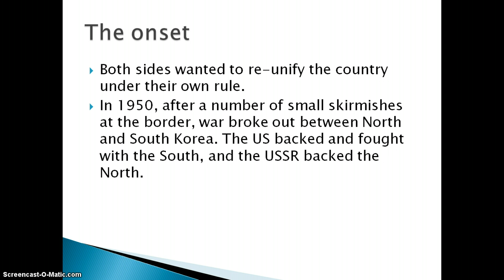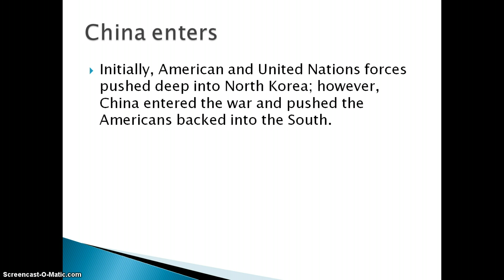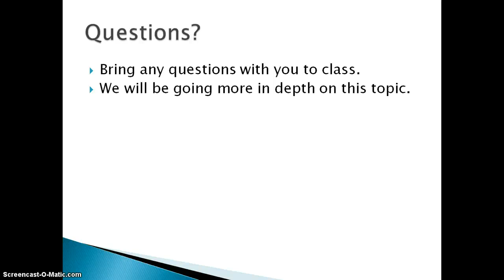Korean War Flipped Classroom2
Flipped Classroom of the Korean War